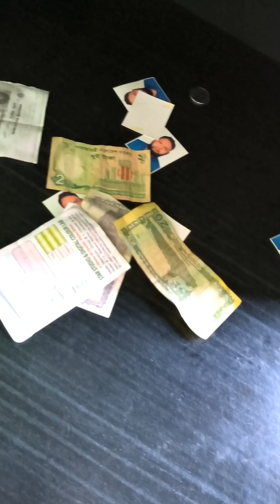বেগুন আলু টেংরা মাছের হাতে মাখানো তরকারি সঙ্গে রয়েছে করলা আলু শিং মাছের পাতলা ঝোল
বেগুন আলু টেংরা মাছ দিয়ে হাতে মাখানো তরকারি সঙ্গে রয়েছে করলা আলু শিং মাছের পাতলা ঝোল।